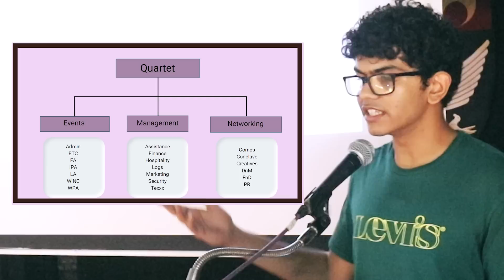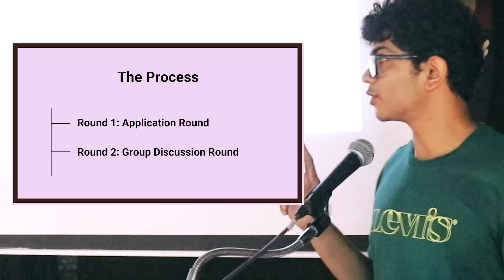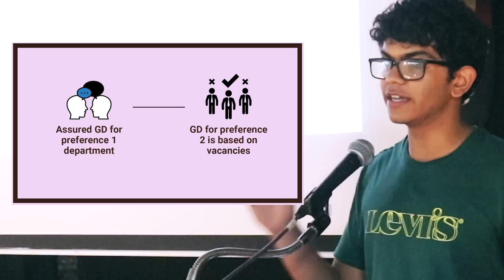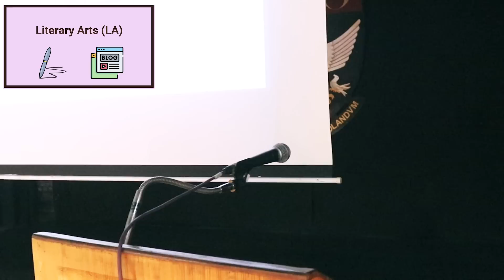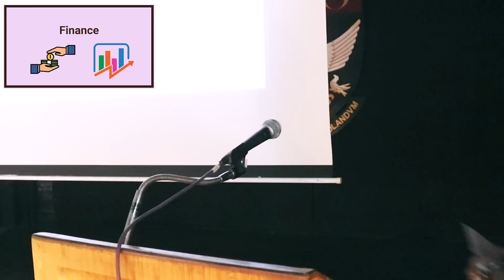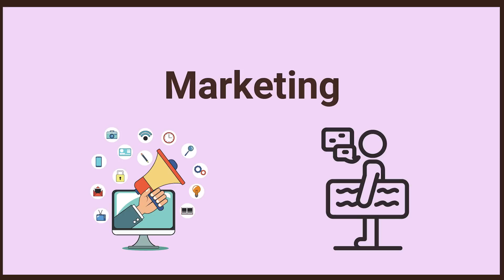Malhar 2022 Orientation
Your opportunity to get an insight into what the workforce will do this year! Catch a glimpse of the Malhar 2022 Orientation conducted in the college hall on 23rd June.

This is your chance to apply and be a part of the Malhar 2022 workforce!

Timestamps:
00:00 - Intro
1:50 - Malhar: An Experience
6:57 - Workforce Structure
8:07 - Workforce Applications
10:30 - Administration
12:25 - Entertainment, Theatricals & Contests
14:00 - Fine Arts
16:14 - Indian Performing Arts
17:53 - Literary Arts
19:29 - Workshops Incorporated
21:07 - World Performing Arts
22:38 - Assistance
24:03 - Finance
25:45 - Hospitality
28:08 - Logistics
29:32 - Marketing
31:20 - Security
33:00 - Technicals
34:20 - Computers
35:53 - Conclave
37:49 - Creatives
39:28 - Decor & Merchandise
41:30 - Filming & Documentation
43:41 - Public Relations
45:30 - Outro